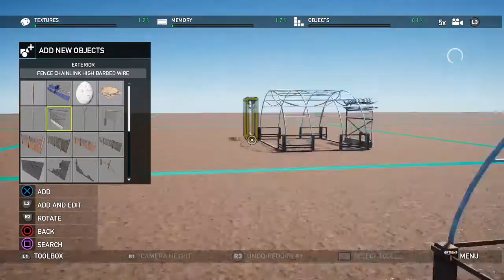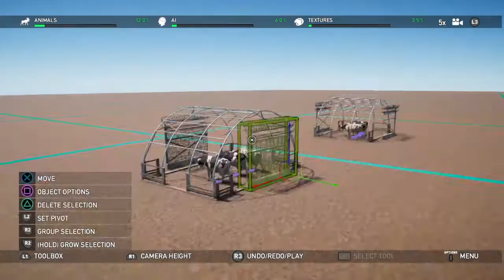Killing dairy cows on a dairy farm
Far cry 5 arcade